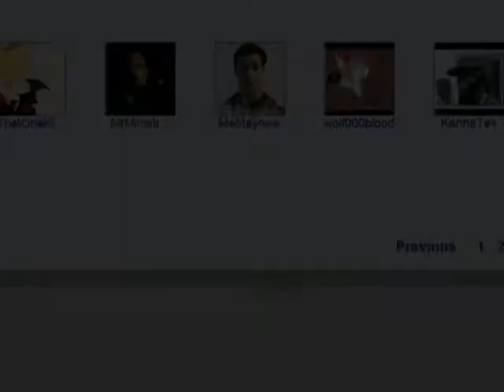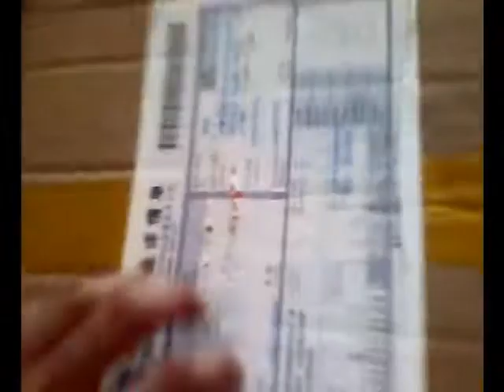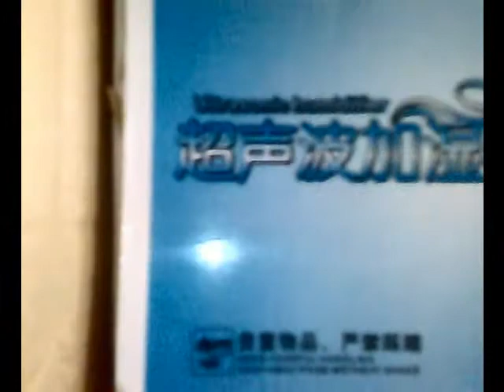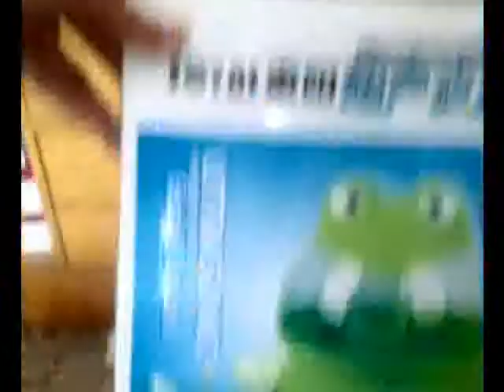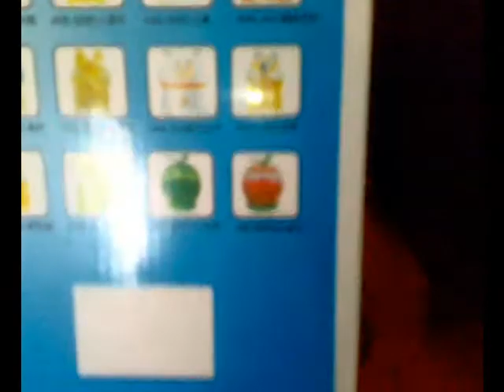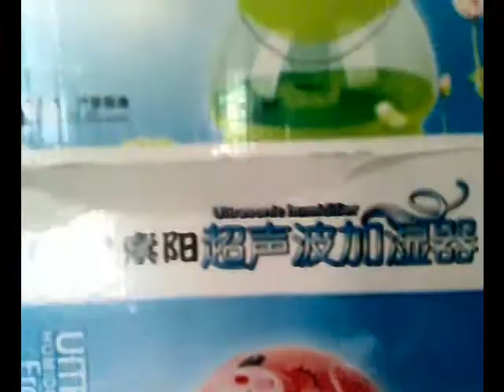The frog humidifier[05.14Vlog080]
i bought a new frog humidifier,the dust have too more in the bedroom,i want dust dont fly in the bed or pc table everywhere, so i shoot the video,Don't forget to subscribe and thumbs up.

I'll reply you every comment.
I'll watch your video very attentively.
I'll try my best to learn English.
Maybe we won't meet,
but I believe that friendship remains and never can end.
I have a dream, I think I could speak fluent English,
so can better communicate with you,
and let my vlogging more exciting.
I believe I won't give up.
Content may be bad, but it's true.
A common people's life.
Recorded my youth.
I can understand your video, listen to easy, said difficulties.